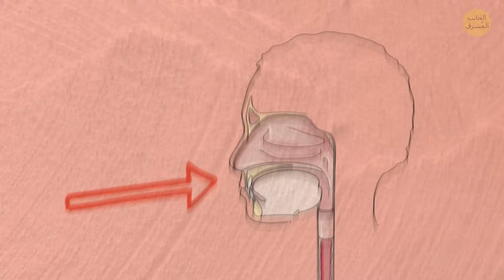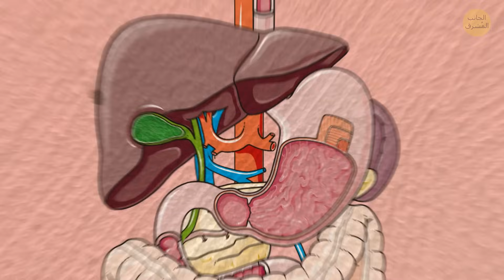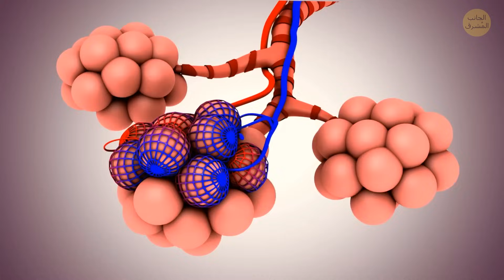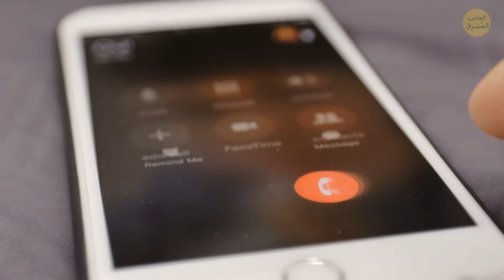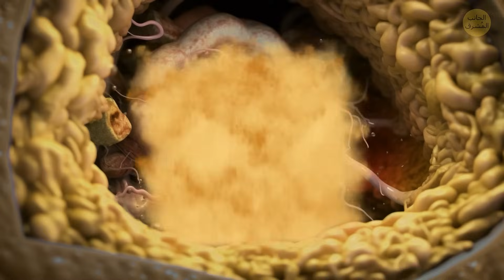ماذا سيحدث لك لو ابتلعت صرصورًا حيًا؟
قد يكون ابتلاع صرصور حي أمرًا صادمًا بعض الشيء، لكن الخبر السار هو أن نظامنا الهضمي فعال للغاية. من المحتمل أن يقتل حمض المعدة الصرصور قبل أن يسبب أي ضرر. ومع ذلك، قد يؤدي ذلك إلى بعض الانزعاج واضطراب المعدة. ربما ترغب في شرب الماء للمساعدة في التخلص منه، ومن الجيد استشارة الطبيب لتكون آمنًا. لكن لا تقلق كثيراً؛ جسمك مصمم للتعامل مع المواقف غير العادية مثل هذه!